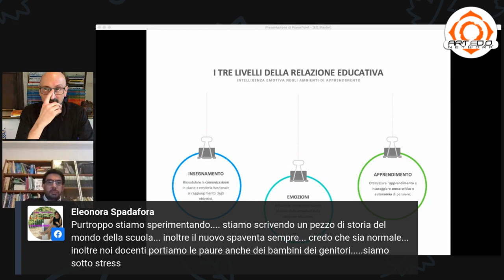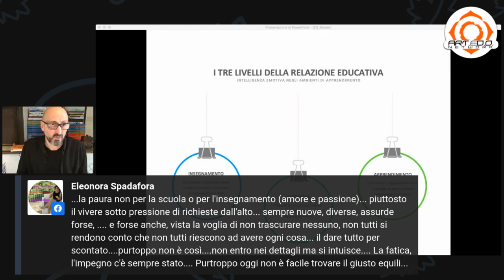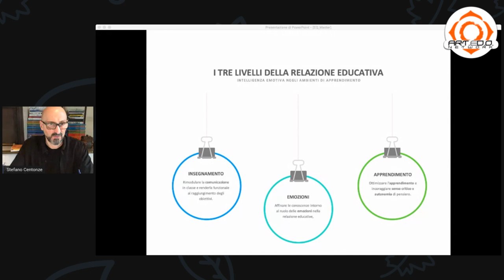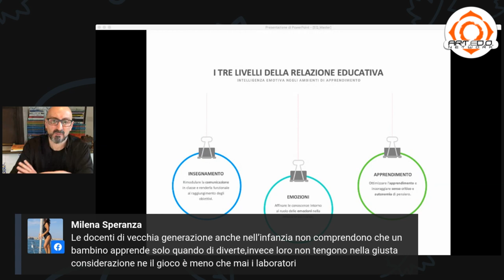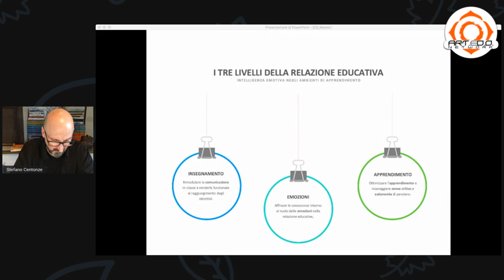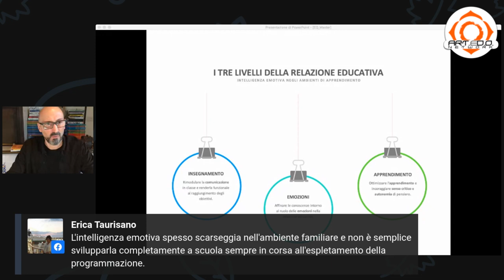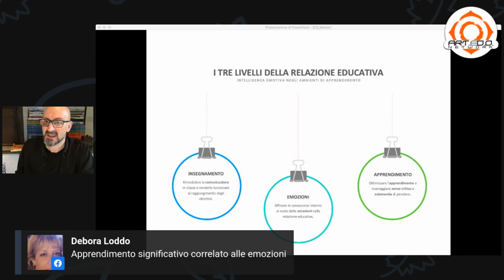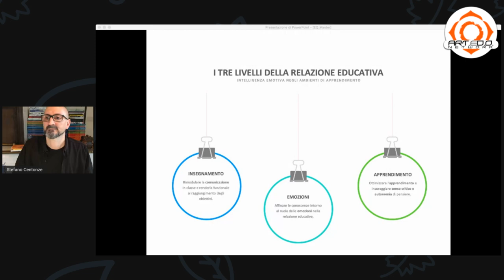Relazione educativa e ambienti di apprendimento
Ep. 2 - Tea ClassRoom con il Prof. Salvo Amato, fondatore del gruppo facebook ProfessioneInsegnante.it, per parlare di intelligenza emotiva, relazione educativa e ambienti di apprendimento.